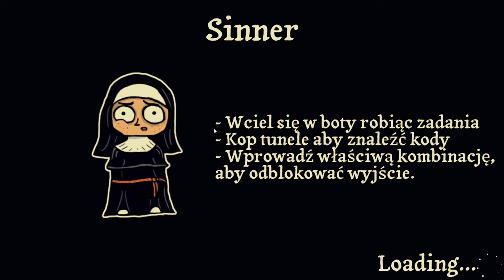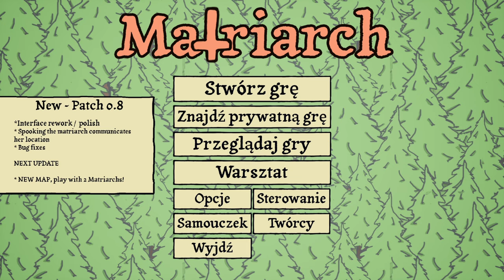[#2][PL] The Matriarch - AKTOR I JEGO SIOSTRY ( ͡° ͜ʖ ͡°)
~~~ Opis Gry ~~~
The Matriarch to mroczna gra wieloosobowa, gdzie każdy musi oszukiwać by przetrwać. Mieszanka mechanik zabawy w chowanego i typowania ma powodować paranoję u wszystkich biorących udział w grze! Boty są zaprogramowane do bezbłędnego wykonywania czynności na terenie klasztoru. Od dojenia krów po zbiory ziemniaków- one nigdy nie kwestionują poleceń Matrony.